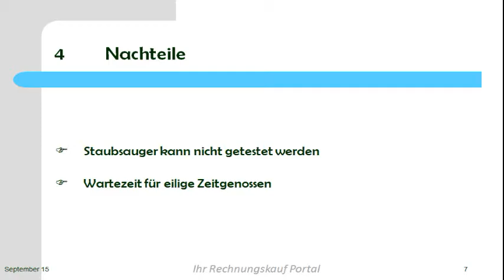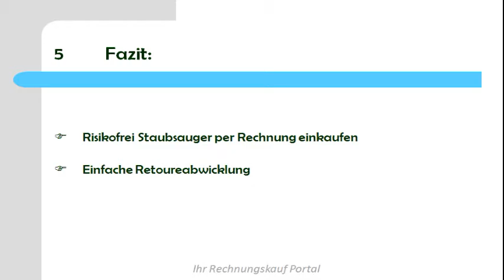Wie man Staubsauger per Rechnung kauft!